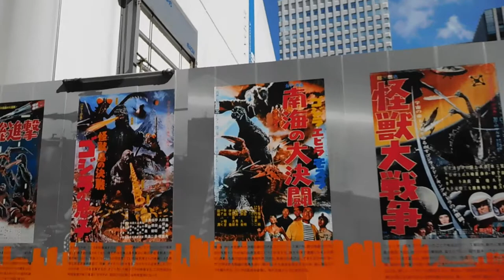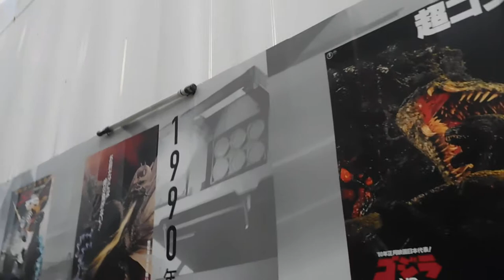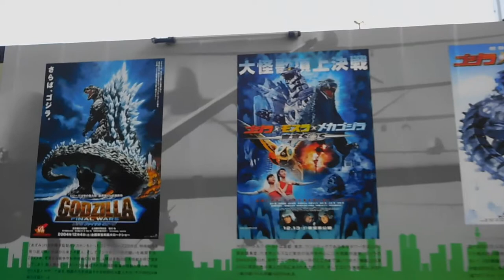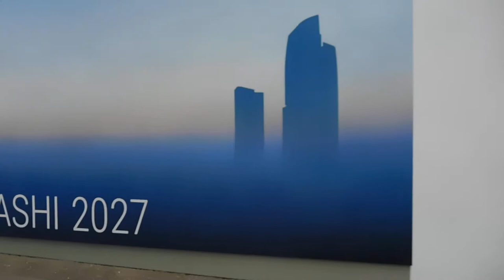DSCN6858常盤橋 ゴジラギャラリー20181006歴代 ゴジラ ポスター